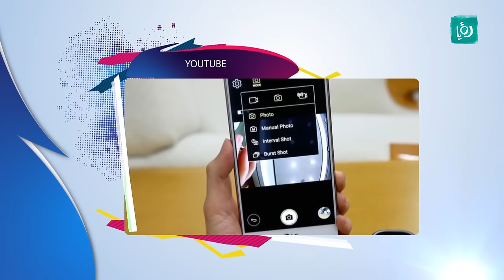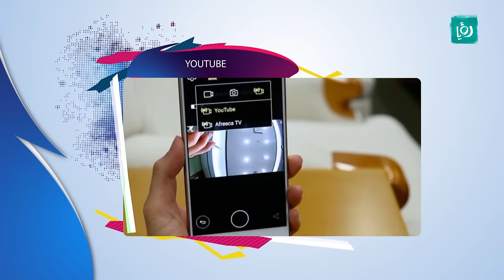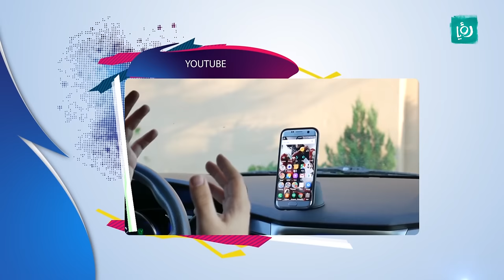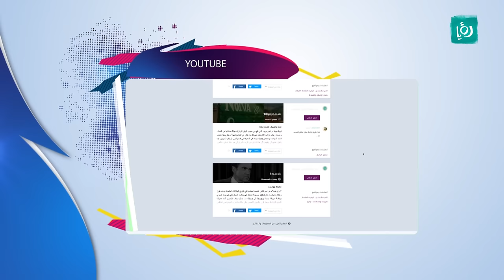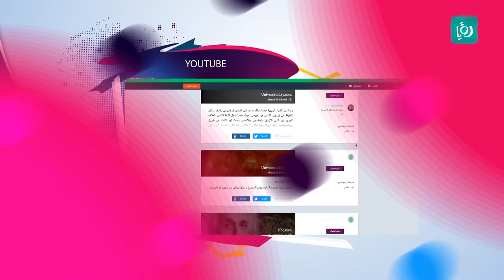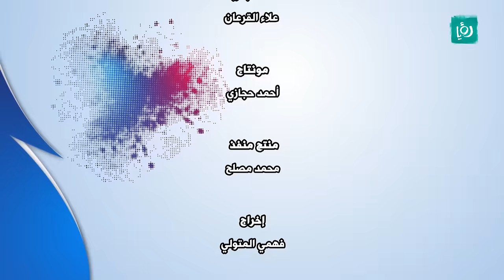كاميرا جديدة من LG وآخر التطورات التكنولوجية - حكي تك - كرفان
فقرة مسجلة تقدم لنا خلالها الزميلة لين الحلواني آخر أخبار التكنولوجيا.